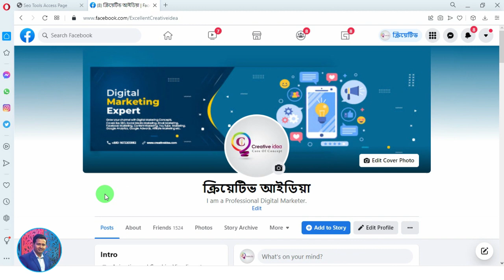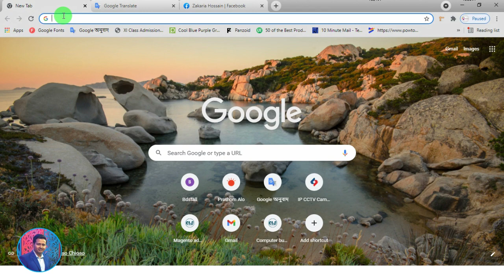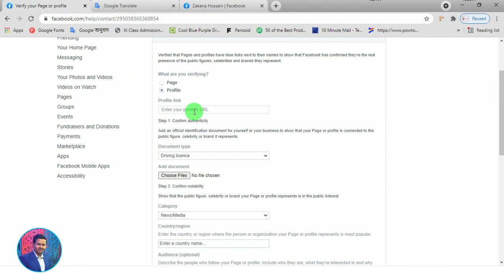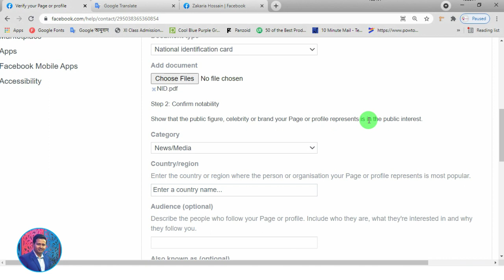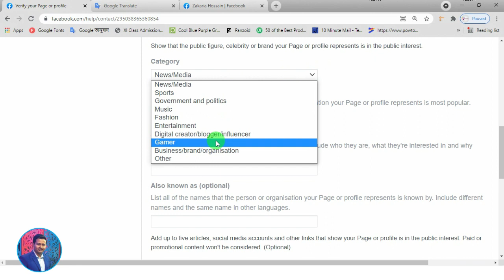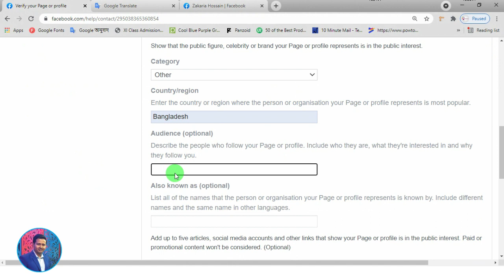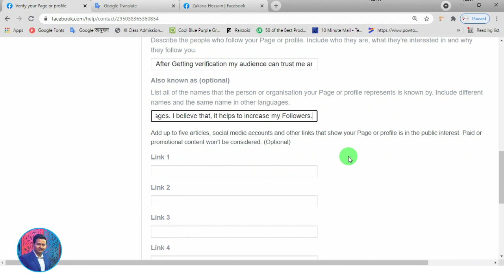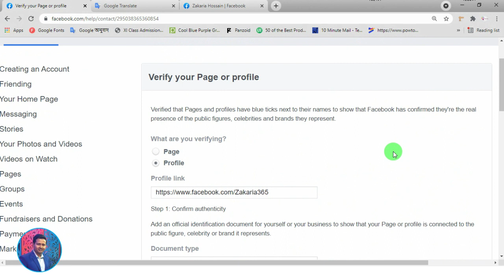Facebook Id Verification Bangla 2021 I How to verify facebook account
How do I verify my Facebook account?
Tap the gear icon to go to your Profile Settings. Tap on “Account” and then “Request Verification.” Enter your username and your full name, make sure you upload a photo of a government-issued ID (like your driver's license or passport) and submit the request.

What are the requirements to apply for a verified badge?
We look at a number of factors when evaluating Facebook Pages and profiles to determine whether they're in the public interest and meet our verification criteria.

• Authentic: Represent a real person, registered business or entity.
• Unique: Be the only presence of this person or business. Only one Page or profile per person or business may be verified, with exceptions for language-specific Pages and profiles. We don't verify general interest Pages and profiles (e.g. puppy memes).
• Complete: Have an about section, Page or profile photo and recent activity, including at least one post.
• Notable: Represent a well-known, often searched person, brand or entity. We review Pages and profiles that are featured in multiple news sources and we don't consider paid or promotional content as sources for review.
If your Page or profile doesn't meet the criteria for a verified badge, there are other ways to let people know it's authentic.

How long does it take Facebook to verify ID?
How long does it take for Facebook to review your ID? Often, Facebook accounts are blocked for suspected false account names, and Facebook can ask you to confirm your identity to check that your name on your ID and the name of your account match. Facebook recommends that you allow at least 48 hours for a response.

Why should I verify my account?
Getting verified sends a message to your audience that they can trust your service. It also differentiates your Page from users with a similar name and establishes legitimacy when compared to competitors who haven't verified their Pages.

Why is Facebook asking me to confirm my identity 2021?
Facebook says it would ask you to upload an id for two reasons: To confirm the account your trying to access is actually yours or to confirm your name. If you do upload any of those forms of ID, Facebook says it's encrypted and stored securely.

I am a profession Digital Marketer from 2016. I can help to grow you Business with your all types of Social Media Marketing and Branding. I can create Facebook, Tweeter, Instagram Cover Photo, Profile Photo or Logo, YouTube Banner and Cover Photo. I also help for Competitor analysis, Keyword search, and SEO.